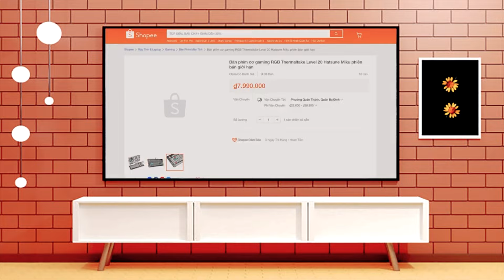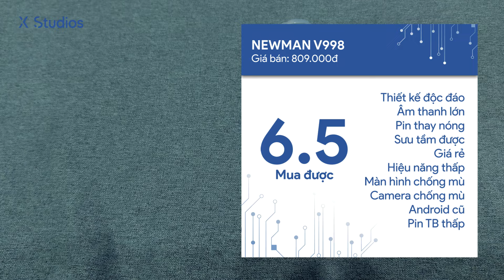Chiếc "Galaxy Z Flip 6" chỉ 700K cực hay ho chơi tết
📱reviews chiếc điện thoại Android màn gập khá hay ho mang tên Newman V998 với mức giá chỉ loanh quanh 700k cho anh em chơi tết

►Nhập mã NHAKHOX69 giảm tới 1 triệu đồng

© Copyright by Thanh Hung Mobilephone Co., Ltd